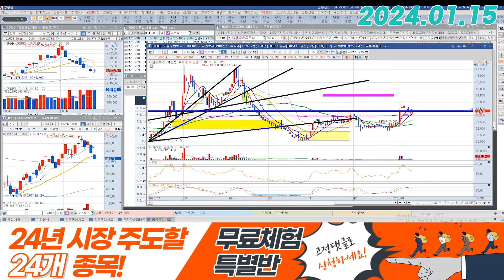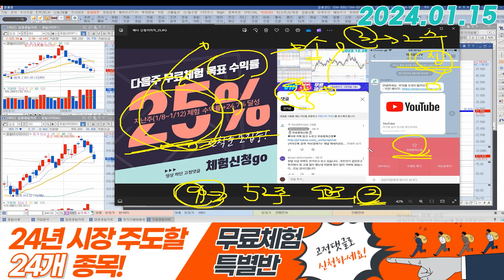솔트룩스 (304100) - 매도는 어떻게 해야할까..